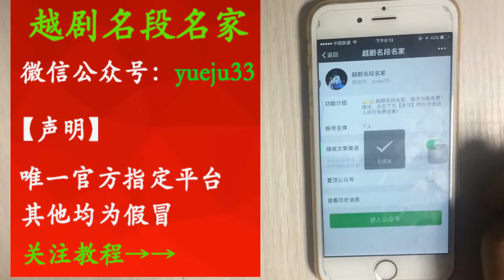越劇十大流派聯唱,她是第一人! 【梨園組】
越剧十大流派联唱,她是第一人! | She is the first to sing together in ten schools of Yueju Opera!